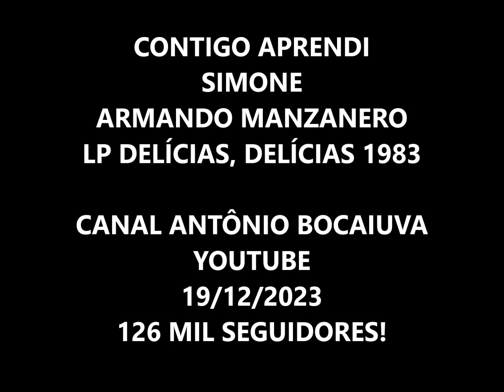CONTIGO APRENDI - SIMONE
SIMONE
(Simone Bittencourt de Oliveira,
Especialidade: Cantora
Data de Nascimento: 25/12/1949
Local de Nascimento: Salvador – BA)
LP DELÍRIOS, DELÍCIAS 1983
GRAVADORA: CBS
AUTOR: ARMANDO MANZANERO
VERSÃO: NAZARENO DE BRITO

Contigo aprendí
Que existen nuevas y mejores emociones
Contigo aprendí
A conocer un mundo lleno de ilusiones
Aprendí
Que la semana tiene más de siete días
A hacer mayores mis contadas alegrías
Y a ser dichoso yo contigo lo aprendí
Contigo aprendí
A ver la luz del otro lado de la luna
Contigo aprendí
Que tu presencia no la cambio por ninguna
Aprendí
Que puede un beso ser más
dulce y más profundo
Que puedo irme mañana mismo de este mundo
Las cosas buenas ya contigo las viví
Y contigo aprendí
Que yo nací el día en que te conocí
Contigo aprendí

Contigo aprendi
Que existem novas e melhores emoções
Contigo aprendi
A conhecer um mundo novo de ilusões
Aprendi
Que a semana já tem mais de sete dias
Fazer maiores minhas poucas alegrias
E a ser alegre, eu contigo aprendi
Contigo aprendi
Que existe luz na noite mais escura
Contigo aprendi
Que em tudo existe um pouco de ternura
Aprendi que pode um beijo ser mais doce e mais profundo
Que posso ir-me amanhã mesmo deste mundo
As coisas boas, eu contigo já vivi
E contigo aprendi
Que eu nasci no dia em que te conheci
Contigo aprendi
Contigo aprendi
E contigo aprendi
Fonte: Musixmatch
Compositores: Armando Manzanero

Músicos:
Cristóvão Bastos: Piano Fender Rhodes
Natan Marques: Guitarra
Jorjão (Jorge Waldir): Baixo Elétrico
Márcio Lott: Coro
Regininha: Coro
Celso Woltzenlogel: Flauta
Antônio Cândido Sobrinho: Trompa
Stanislaw Smilgin: Violino
Zdenek Svab: Trompa
Virgilio Arraes: Violino
João Daltro de Almeida: Violino
Fernando Adour: Coro
Myriam Peracchi: Coro
Ricardo Magno: Coro
André Charles Guetta: Violino
Luna Messina: Coro
Picolé: Bateria
Peninha: Percussão
Francisco Perrota: Violino
Hindemburgo Vitoriano Borges Pereira: Viola de Arco
Jorge Faini: Violino
Jorge Kundert Ranevsky (Iura): Violoncelo
Paschoal Perrota: Violino
Carlos Eduardo Hack: Violino
Aizik Meilach Geller: Violino
Giancarlo Pareschi: Violino
Luiz Fernando Zamith: Violoncelo
Henrique Drach: Violoncelo
Luiz Carlos Campos Marques: Violino
Walter Hack: Violino
José Dias de Lana: Violino
Nelson de Macedo: Viola de Arco
Arlindo Figueiredo Penteado: Viola de Arco
Frederick Stephany: Viola de Arco
Alfredo Vidal: Violino
Zé Luiz Mazziotti: Coro
Ernani Bordinhão: Violino
Jaques Morelenbaum: Violoncelo
Márcio Eymard Mallard: Violoncelo
Alceu de Almeida Reis: Violoncelo
José Alves da Silva: Violino

1. Depois Das Dez - Tunai, Sérgio Natureza (Sérgio Roberto Ferreira Varela)
2. Retiro - Paulinho da Viola (Paulo Cesar Baptista de Faria)
3. Liberdade - Djavan
4. Contigo Aprendi - Armando Manzanero, Nazareno de Brito (versão)
5. Coração Aprendiz - Abel Silva, Sueli Costa
6. Só De Amor - Tunai, Sérgio Natureza (Sérgio Roberto Ferreira Varela)
7. Mulher Da Vida - Fernando Brant, Milton Nascimento
8. Coisa Feita - Aldir Blanc, João Bosco, Paulo Emílio
9. Paixão - Kledir Ramil
10. O Amanhã - João Sérgio

RHP Vídeo editado por Antônio Augusto dos Santos, Antônio Bocaiuva ou Antaugsan, sem fins – Se alguém, autor ou detentor de direitos autorais sobre a música, julgar-se prejudicado em direitos autorais, favor entrar em contato comigo pelo mail que, se for o caso de direito, a música será retirada. Obrigado. Em 19/12/2023